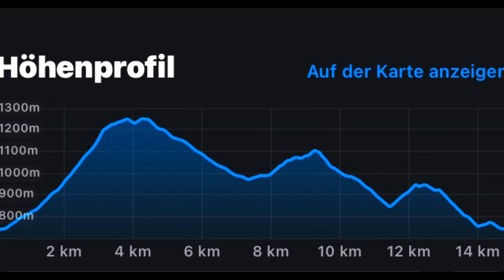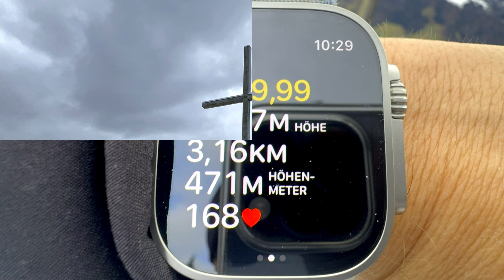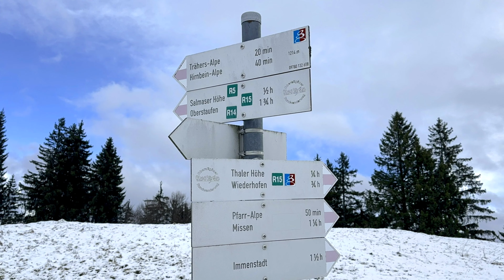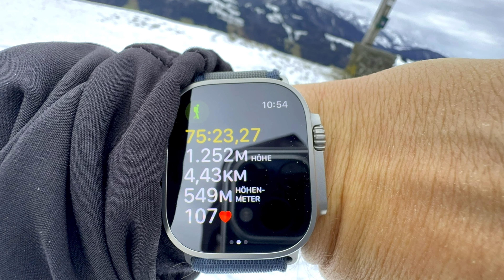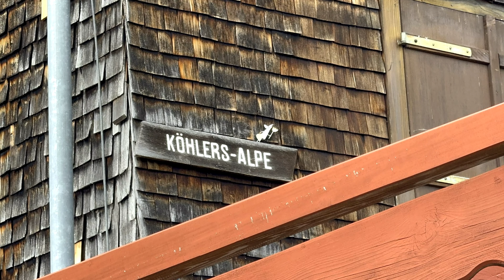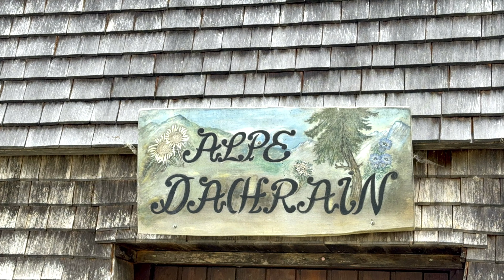Konstanzer Tal: Ochsenschache - Salmaser Höhe - Hüttenberg (24. Februar 2024) ￼